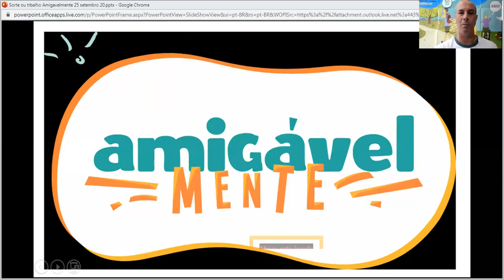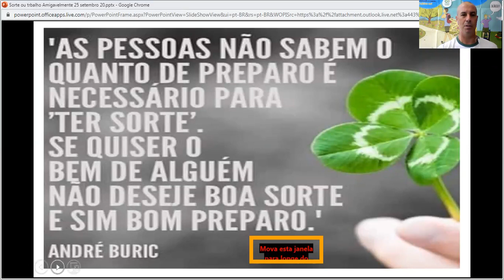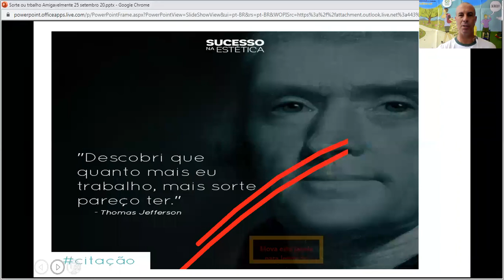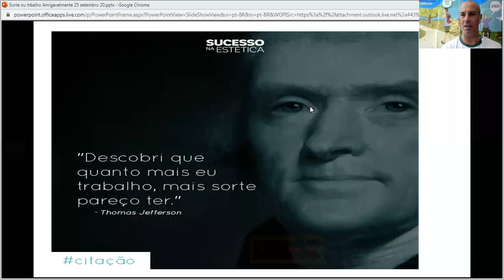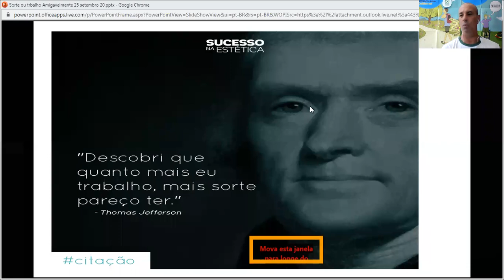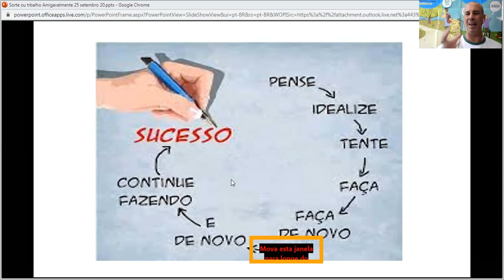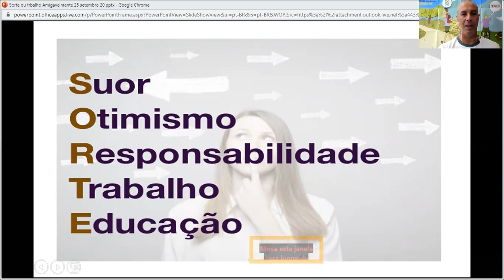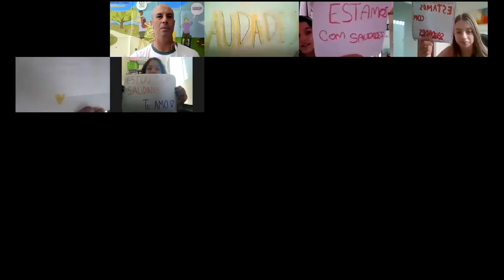Amigavelmente Professor Eduardo Alberton Tema Sorte ou Trabalho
Tema Sorte ou Trabalho 25 setembro 2020